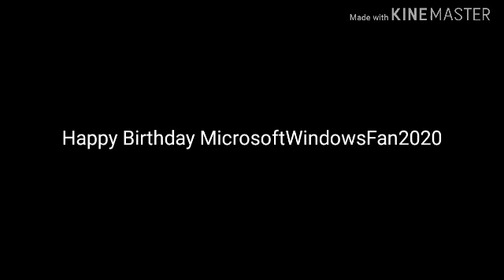Birthday Message To MicrosoftWindowsFan2020